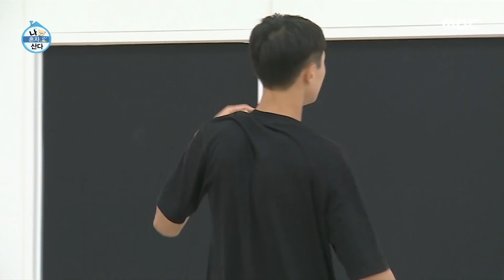Oh Sanguk's Legs when Lunging 오상욱 펜싱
Thank you, Korea. Very cool 🤩🔥

0:00 Meh
0:04 Original
0:10 Close up
0:16 Slow Motion
0:28 Korean Man Says 'Spartacus'